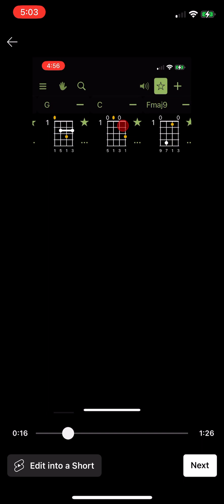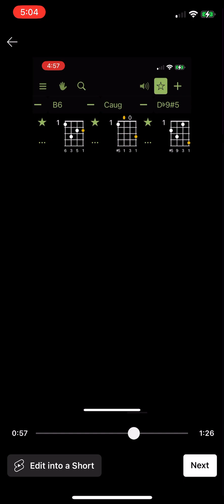the system overlord